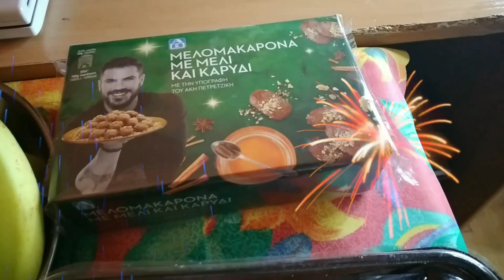NEW YEAR CELEBRATION 2022 ATHENS GREECE.